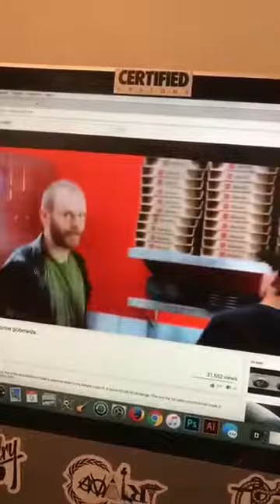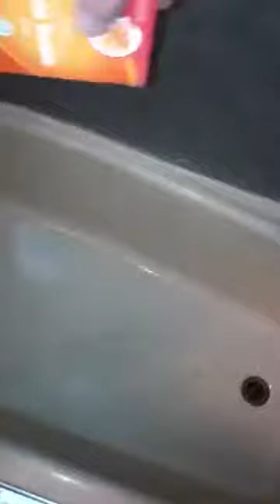Lack Vlog 2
The journey of unclogging a bath tub.